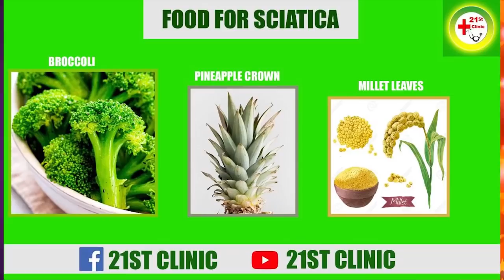D00M awaits Agradaa;Ghanaian Gospel singer kneels to beg Owusu Bempah to forgive NPP;create song for